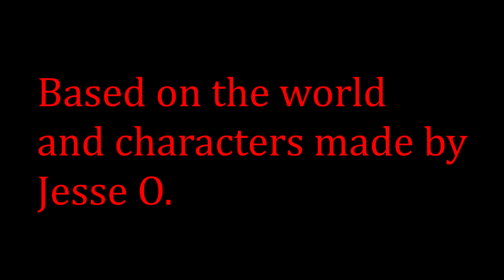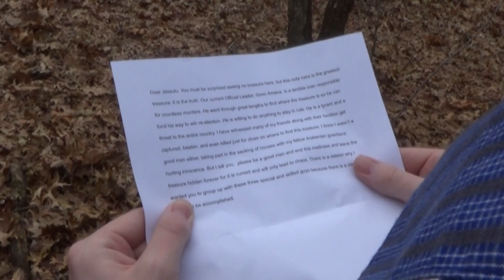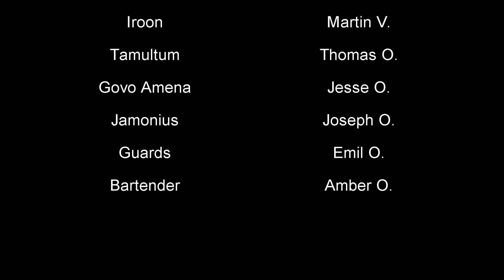The Araknian Treasure |action short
In a fictional world there is a land called Arakeni and in that land lies great treasure no one can find. Four men from different lands join together to find the treasure.